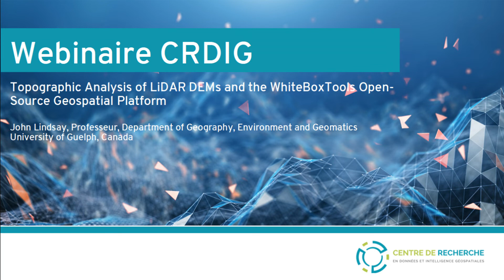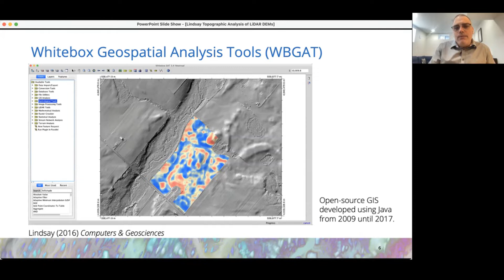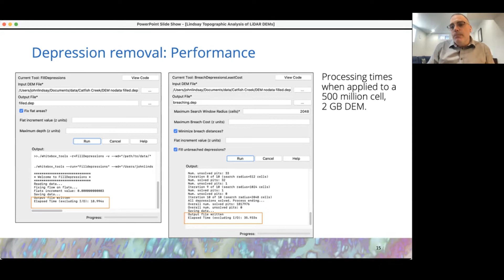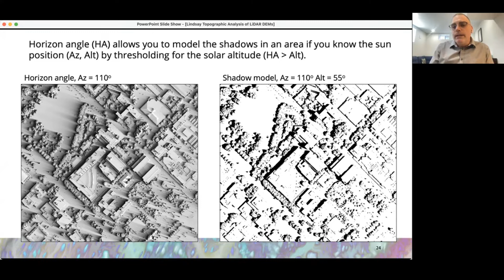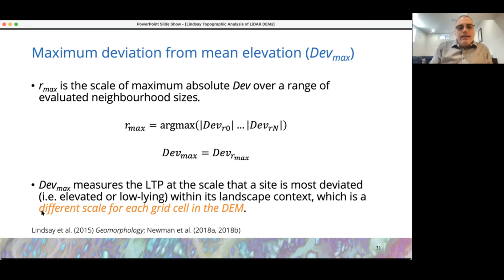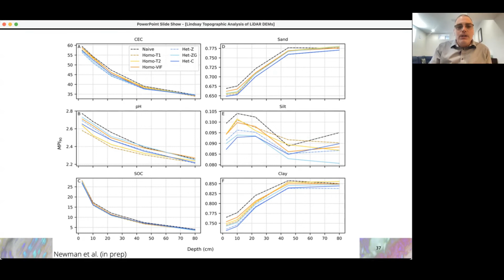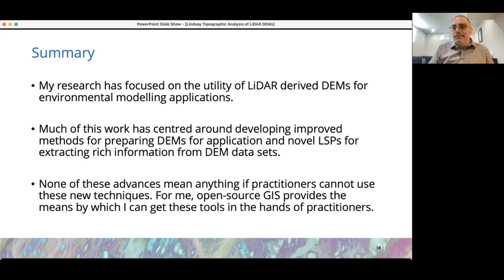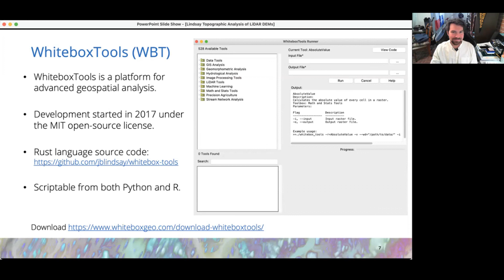John Lindsay, U. Guelph - Topo analysis of LiDAR DEMs and WhiteboxTools open geospatial platform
LE WEBINAIRE EST EN ANGLAIS.

FR : La géomorphométrie est le domaine qui s’intéresse à l’analyse quantitative de la topographie de surface, souvent par l’extraction de divers paramètres de surface terrestre à partir de données de modèles numériques d’élévation (MNE). Dans cette présentation, le professeur John Lindsay explore certaines des avancées récentes dans l’analyse géomorphométrique des MNE LiDAR que lui et son groupe de recherche ont réalisées. Les domaines d’application comprennent l’hydrologie spatiale, la cartographie de terrain multi-échelle, la modélisation du rayonnement et des domaines connexes. L’intégration de ces méthodes d’analyse géomorphométrique dans la plateforme d’analyse géospatiale open-source WhiteboxTools sera explorée.

EN : Geomorphometry is the field concerned with the quantitative analysis of surface topography, often through the extraction of various land-surface parameters from digital elevation model (DEM) data. In this presentation, Prof. John Lindsay explores some of the recent advances in geomorphometric analysis of LiDAR DEMs that he and his research group have made. Application areas include spatial hydrology, multi-scale terrain mapping, radiation modeling, and related fields. The integration of these geomorphometric analysis methods in the WhiteboxTools open-source geospatial analysis platform will be explored.